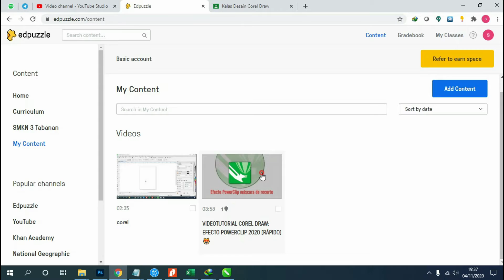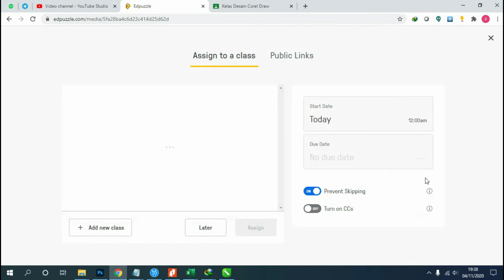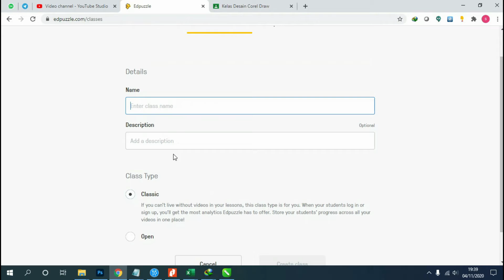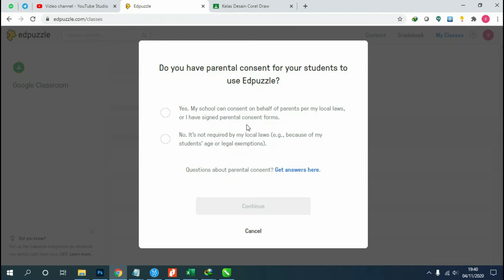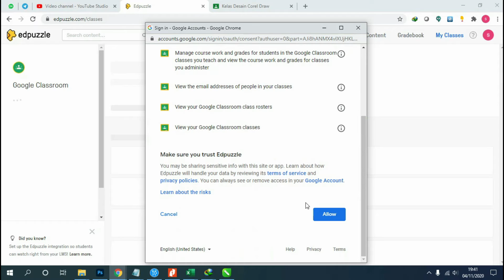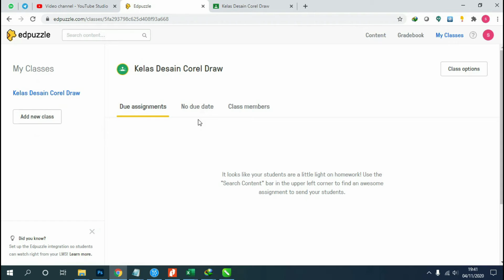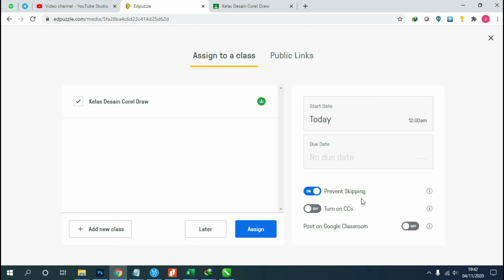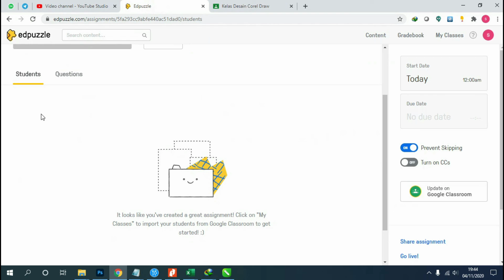Cara Assign Video Interaktif ke Google Classroom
Berikut adalah video singkat cara menghubungkan EdPuzzle dengan Google Classroom dan Assign Video interaktif ke GC.